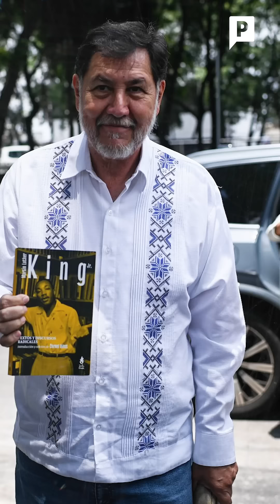“A Noroña lo pelusearon por ser del Partido del Trabajo”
“A Noroña lo pelusearon por ser del Partido del Trabajo”: Soy Camel

“Gerardo Fernández Noroña estuvo duro y dale como piedra en el zapato para que compensaran su lealtad a la 4T”; y aunque acusó falta de acuerdos y eso generó que tanto la virtual presidenta electa, Claudia Sheinbaum, como el presidente López Obrador, señalaran que dichos acuerdos solo aplicaban para miembros de Morena, el legislador ‘salpicó’ a Adán Augusto López y a Ricardo Monreal de no merecer la posición que les tocó pues él obtuvo mejor resultado en la encuesta interna, aunque ‘al final tras reunirse con Sheinbaum, reculó’.